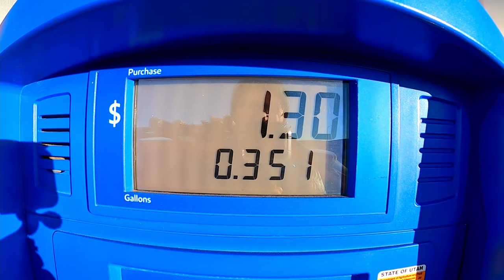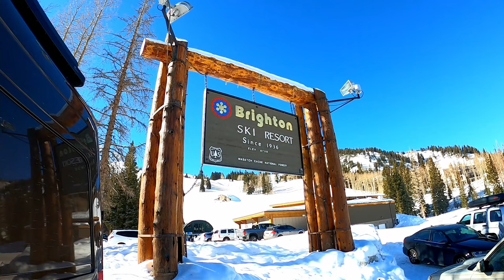Skiing where ALL OF UTAH learns to RIDE / Brighton Resort / 2022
But, I just want to thank you all again for watching, and hope to see you OOT and ABOOT!

EXPLORE. ENDURE. ESCAPE

- Cory

Music Library - ARTLIST